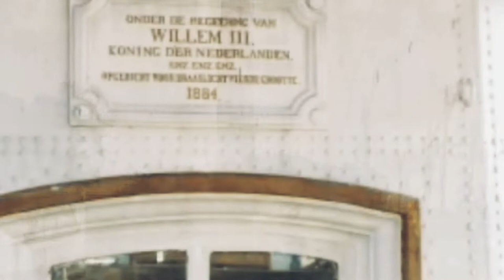Apa Saja Yang Ada di PT Pelindo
Tag.
pelindo,
pelindo vs sadakata,
pelindo league,
pelindo mini soccer,
pelindo vs pendekar,
pelindo terminal petikemas,
pelindo vs vamos,
pelindo jasa maritim,
pelindo solusi logistik,
pelindo 3 surabaya,
pelindo bersatu,
pelindo adalah,
pelindo art,
pelindo art league,
pelindo ambon,
pelindo aceh,
pelindo anak perusahaan,
pelindo alamat,
pelindo award 2022,
pelindo run and ride 2022,
arif suhartono pelindo,
ipc pelindo juara aff,
pelindo berbalas pantun,
pelindo belawan,
pelindo basketball,
pelindo bengkulu,
pelindo banjarmasin,
pelindo bergerak di bidang,
pelindo belawan medan,
pelindo bike,
pelindo bersatu indonesia maju,
pelindo banten kebakaran,
pt pelindo,
pt pelindo padang,
pt pelindo surabaya,
pt pelindo daya sejahtera,
pt pelindo belawan,
pt pelindo 4 makassar,
pt pelindo 3,
pt pelindo marine service,
pt pelindo cilegon,
pt pelindo 2,
pelindo ciwandan,
pelindo company profile,
pelindo cctv,
company profile pelindo,
pelindo daya sejahtera,
pelindo dumai,
pelindo daya sejahtera gaji,
pelindo dana pensiun,
pelindo daya,
pelindo dirut,
pelindo digital solution,
pelindo damai sejahtera,
pelindo energi logistik,
pt pelindo energi logistik,
e service pelindo,
pelindo forum